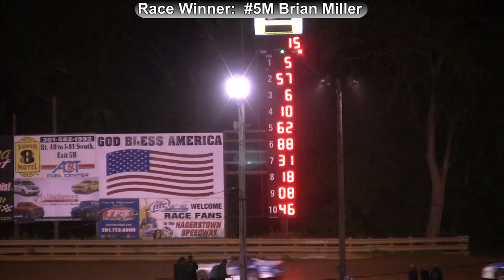6-2-12 Pure Stock Feature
The entire Pure Stock feature at the Hagerstown Speedway. There was 2-3-4 wide racing throughout the feature.